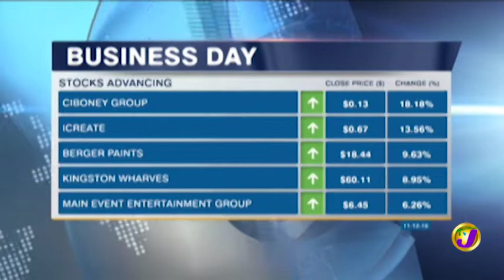TVJ Business Day - December 11 2019